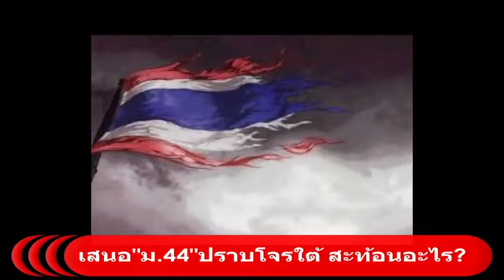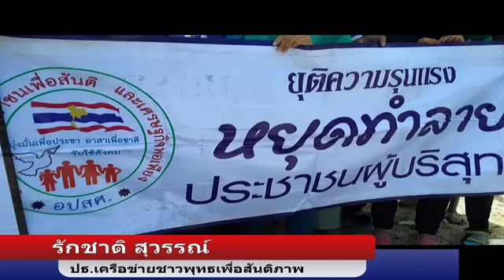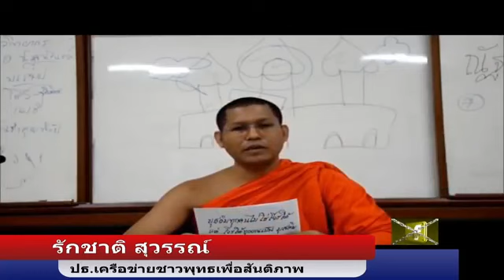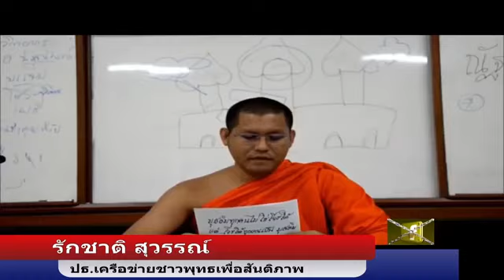เจาะใจ " คนใต้ " ทำไม .. อยากได้ " ม. 44 " โดย คุณจอม เพชรประดับ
ขอขอบคุณ สถานี JOM VOICE